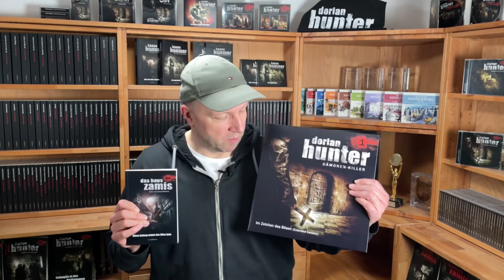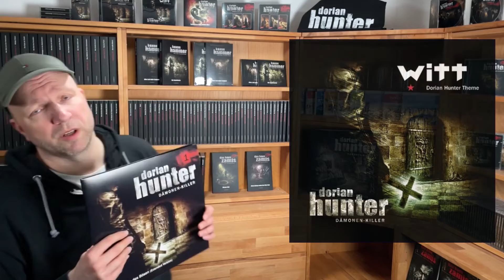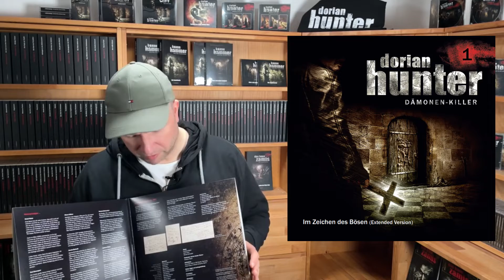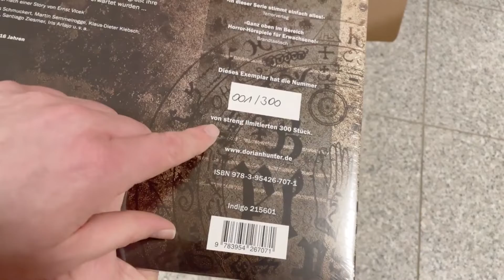Redaktionsvideo April 2022 - Dorian Hunter Vinyl LP Extended Version!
- DORIAN HUNTER Hörspiele Folge 1: „Im Zeichen des Bösen“ VINYL!
- DAS HAUS ZAMIS Band 64  „Allem Anfang wohnt das Böse inne“
- ROMANHEFTE